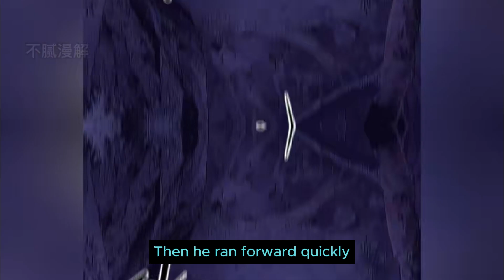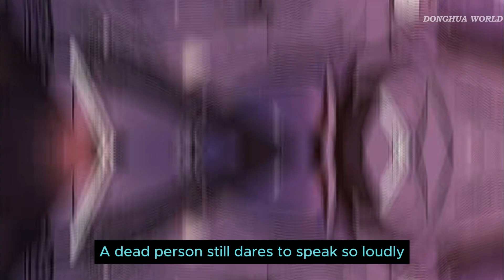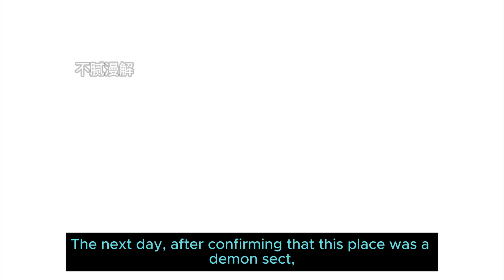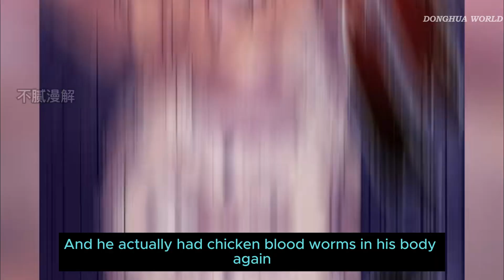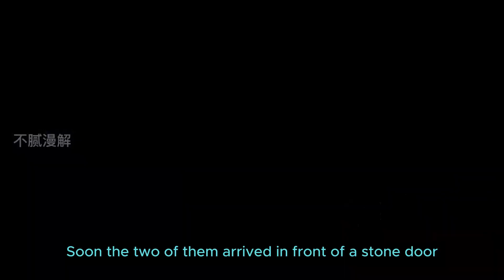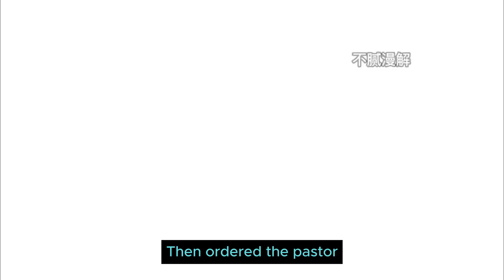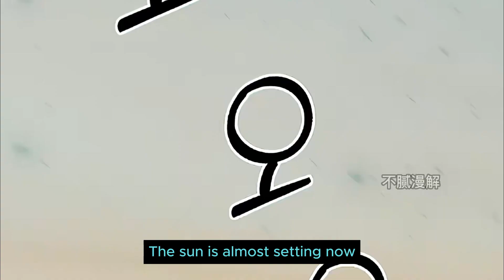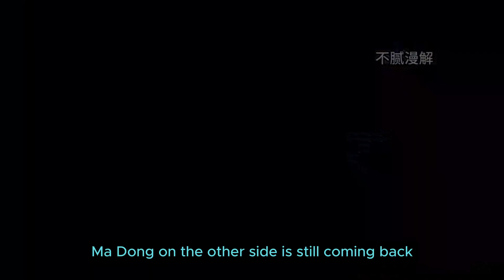From Ultimate Assassin to Demon Sect's Young Master:Qian Hechen's Conquest of the Demonic Wulin 6-12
From Ultimate Assassin to Demon Sect's Young Master: Qian Hechen's Conquest of the Demonic Wulin"
Synopsis : -
Qian Hechen is the strongest killer of the Yitian League, the upright martial arts sect. He tried to escape in search of freedom, but unfortunately lost his life. But... "The divine teaching is undefeated, and all demons are bowing to me. Congratulations to the Third Young Master on his recovery!" He was actually reincarnated as the public enemy of the martial arts - the Third Young Master of the Demon Sect?! The most powerful secret weapon of the martial arts sect, Qian Hechen's Conquest of the Demonic Wulin
SJ
▶ 大家好，欢迎来到维C推书！
▶ 双语字幕后续可能会制作哦~
▶ 感谢关注！

▶ Hello everyone, welcome to Vitamin C Push Book!
Want to be your essential vitamin C, after reading it, you will be full of vitality!
▶ Bilingual subtitles may be produced in the future~